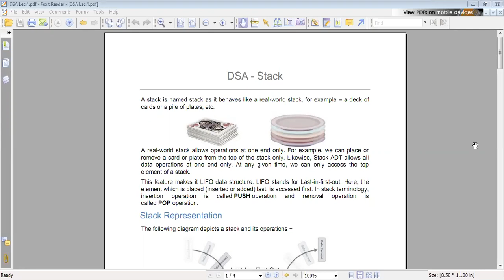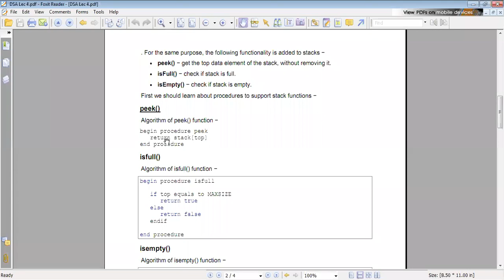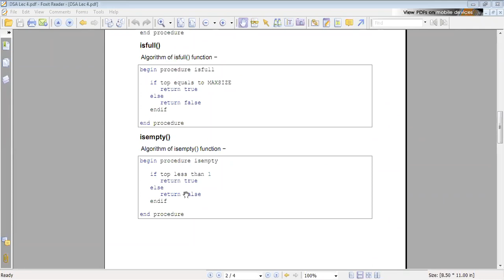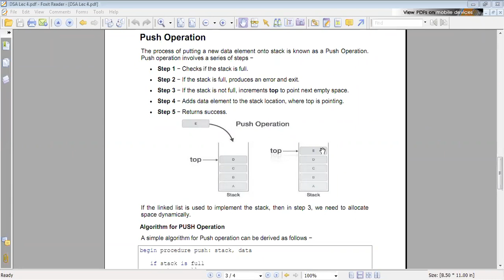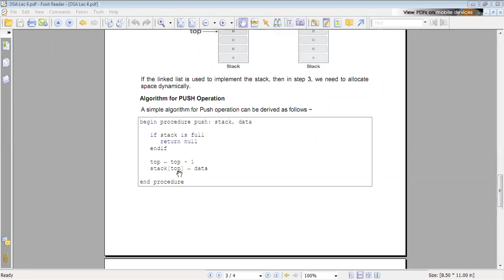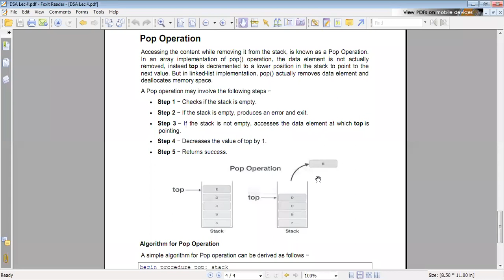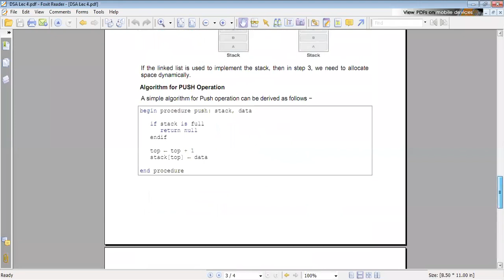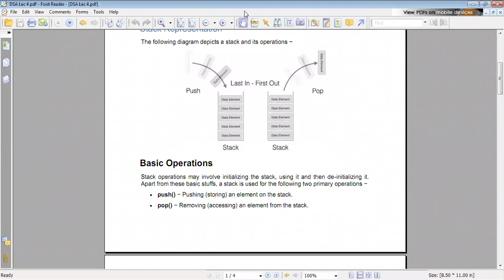Stack Data Structure Lecture in Urdu/hindi